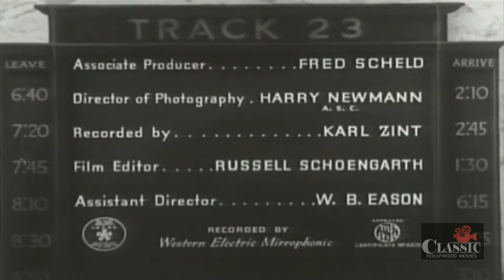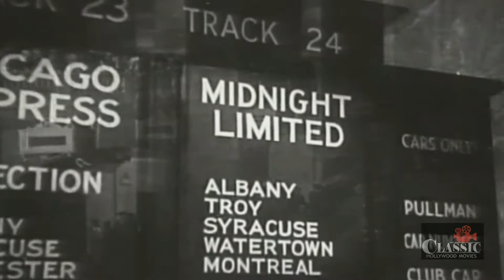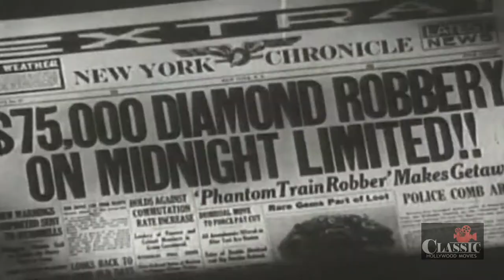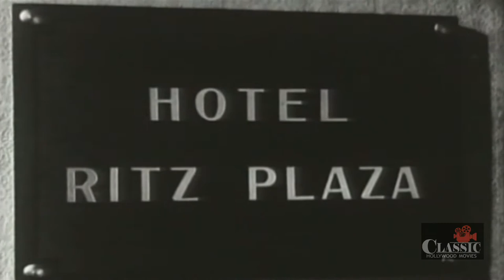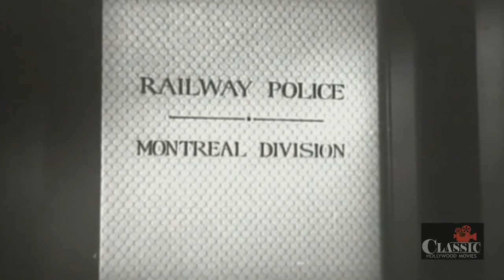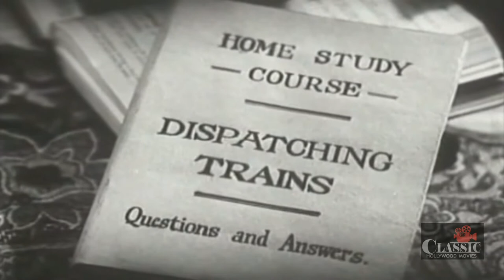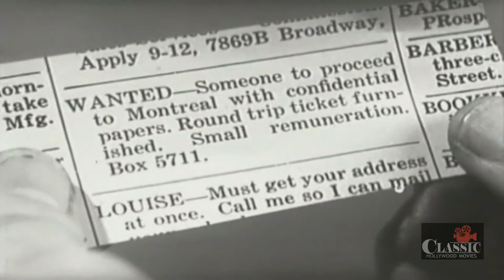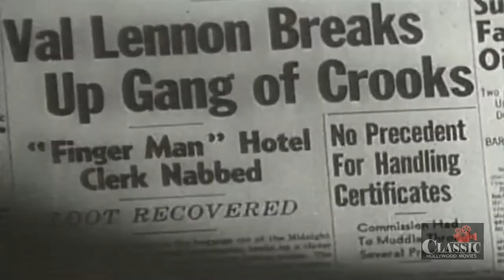Classic Mystery: Midnight Limited (1940) - Full Movie | John 'Dusty' King, Marjorie Reynolds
The Phantom Robber gets a fortune in jewels and some valuable papers from a robbery on the crack train "The Midnight Limited" and Val Lennon and his pretty assistant, Joan Marshall, are on his trail. But the Phantom strikes three more times and adds murder to his list. Val decides to use himself as bait, although Chief Harrigan and Joan beg him not to risk his life. But Val, disguised as a wealthy Canadian, boards the train for a rendezvous with a killer.

Written by Harrison Carter, Charles Williams (as C.B. Williams)
Starring John 'Dusty' King, Marjorie Reynolds, George Cleveland